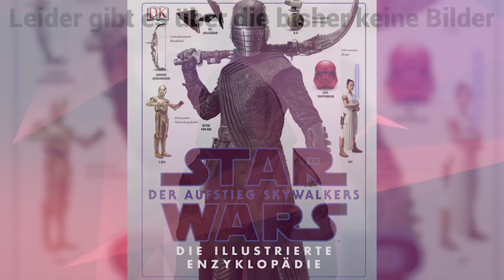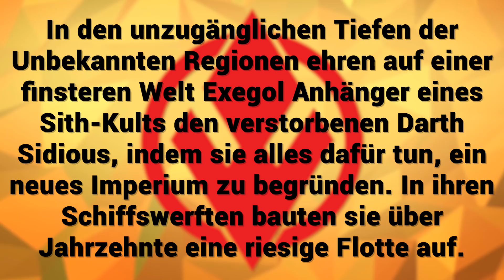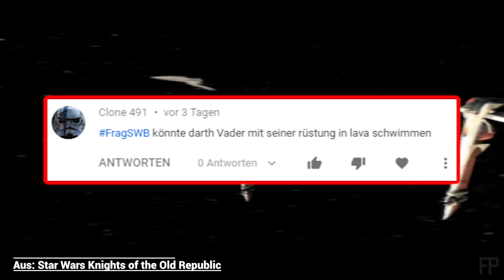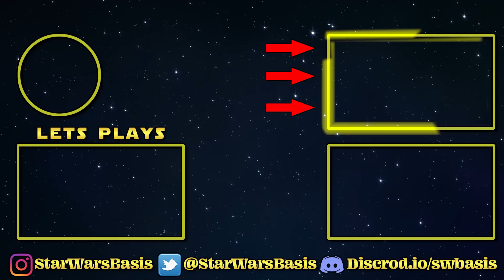Wer waren die Sith Anhänger bei PALPATINE in EPISODE 9? SITH EWIGE erklärt - STAR WARS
In Episode 9 sehen wir Tausende Wesen in dunklen Roben in PALPATINES Thronsaal auf Exegol. Heute werden wir uns anschauen, wer diese Leute waren, wie sie die große SITH FLOTTE errichten konnten, was eigentlich die Letzte Ordnung war und was das ganze für die Zukunft von Star Wars bedeutet. Viel Spaß :)

🤩 --- Coole Videos